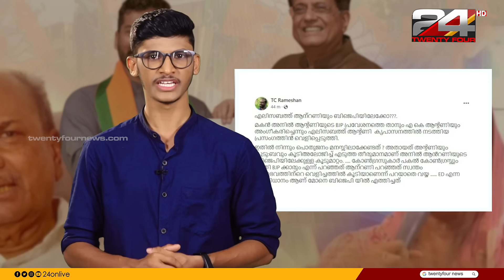എലിസബത്തിന്റെ പ്രാർഥനയുടെ ശക്തിയേ! മകനെ സ്വീകരിച്ച് ആന്റണി | e-Lokam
AK Antony's wife elizabeth says antony accepted his son Anil who joined the BJP by the grace of krupasanam

അനിൽ ആന്റണി ബിജെപിയിലേക്ക് ചേക്കേറിയത് കോൺഗ്രസ് നേതൃത്വത്തെ പോലെതന്നെ എകെ ആന്റണിയ്ക്കും ഒട്ടും ദഹിക്കുന്നതല്ലായിരുന്നു. അനിലിന്റെ തീരുമാനം ഏറെ വേദനിപ്പിക്കുന്നത് എന്നായിരുന്നു ആന്റണിയുടെ അന്നത്തെ പ്രതികരണം. എന്നാൽ കൃപാസനത്തിൽ എലിസബത്ത് ആന്റണിയുടെ  സാക്ഷ്യം പറച്ചിലാണ് ഇപ്പോൾ ചർച്ചയാകുന്നത്.